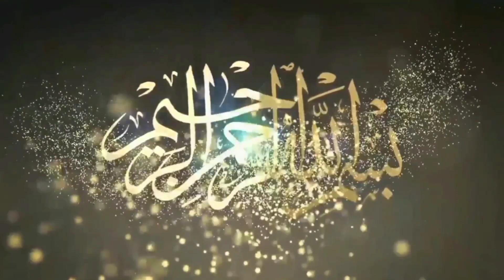Waqas Pehlwan Dasti Vs Rashid Pehlwan Lohar I Mela Tv